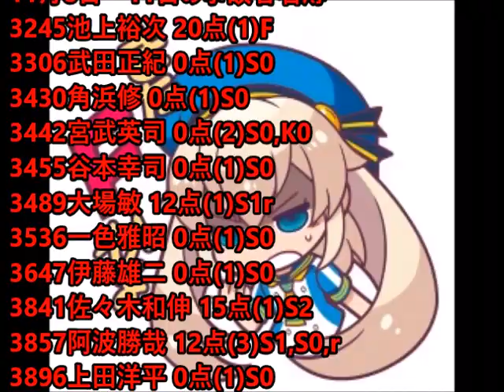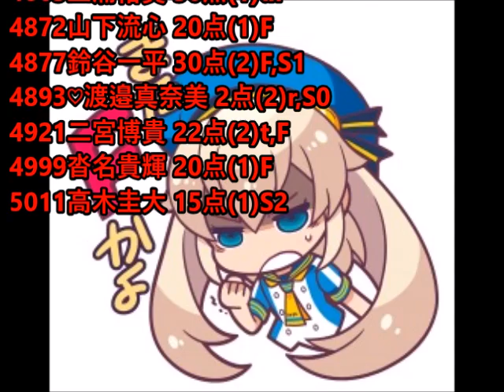ボートレースアクシデント集11月号 11月8日～14日 その1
早くも2週目突入。
しかし事故は当然減るはずもなく
ほぼ毎日2桁がズラリと並ぶ。

本来なら全部異常にしたいところだけど
こっちの気が持たんよ。
だから二分しているというのに
空気を読まずに2桁の連続。

ウンザリです。

11月8日00:24あたりから
11月9日10:17あたりから
11月10日21:19あたりから
11月11日35:21あたりから
＊ⓘにアンケートがありますのでご協力お願いします。